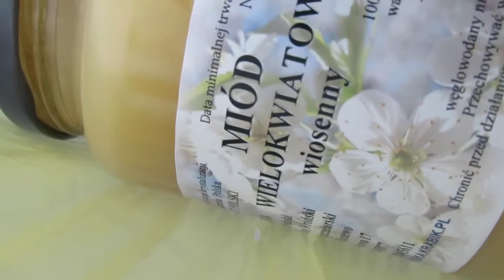MURKA - szylkretowa kotka pana Zbyszka siedzi pod garażem k/kapliczki - dlaczego ?: 14.09.2019/18:37